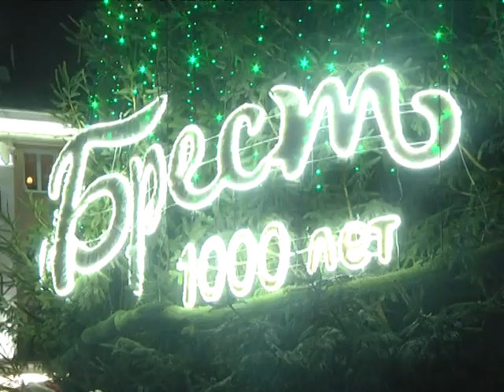2018-12-27 г. Брест. Новогодний рейд А. Рогачука. Новости на Буг-ТВ.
Новогодний рейд А. Рогачука по проверке подготовки г. Бреста к Новому году.
До Нового, 2019-го, года остаются считанные дни. Приближение праздничной поры буквально витает в воздухе и практически повсюду видно невооружённым глазом. С наступлением вечера один из лучших своих нарядов надевает и город над Бугом. Чтобы лично убедиться в его надёжности и красоте ежегодно в специальный рейд выезжает руководитель города Александр Рогачук, главы двух районов Бреста, а также специалисты организаций, отвечающих за новогодне-рождественское убранство. Состоялось такое мероприятие и накануне.